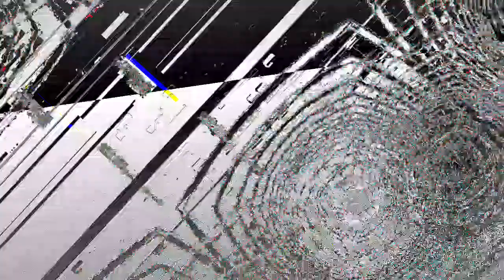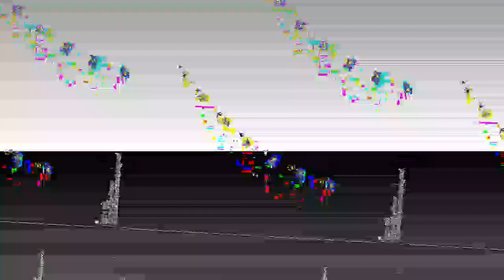[EPILEPSY WARNING] Movie 23 04 26 09h20m55s